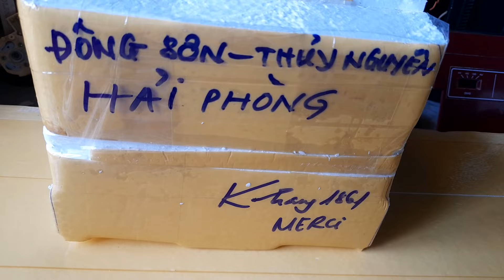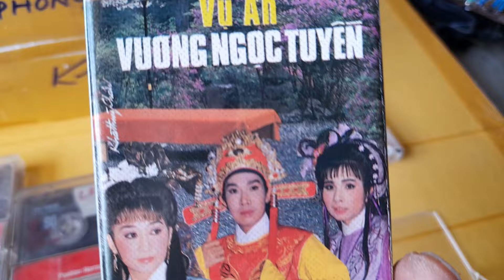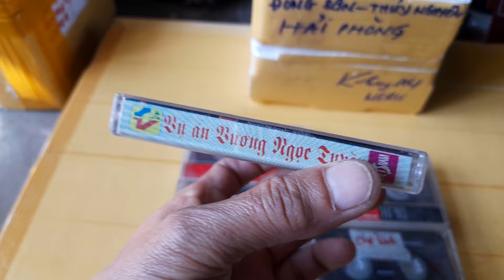300k - COMBO BĂNG CASSETTE